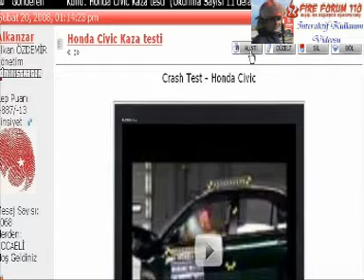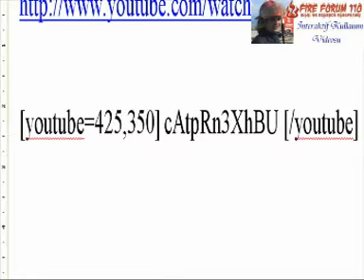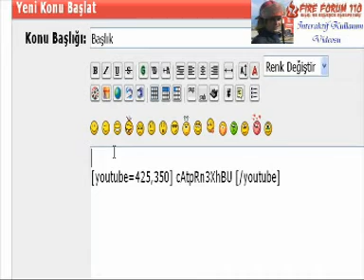Fireforum110 Sitesine Video Ekleme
Fireforum110 Sitesine Video Ekleme Yangın-kaza deprem kocaeli İtfaiye alki76 alkanzar